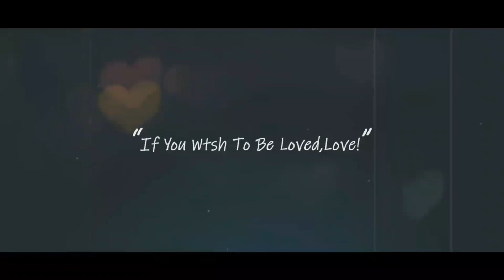Suami Bule Masak Ikan Bakar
VIDEO LAIN
* All opinion  in this video are all my own,  and this video is not sponsored *